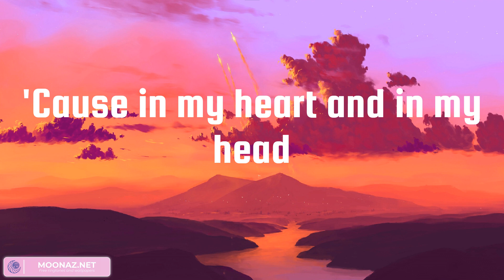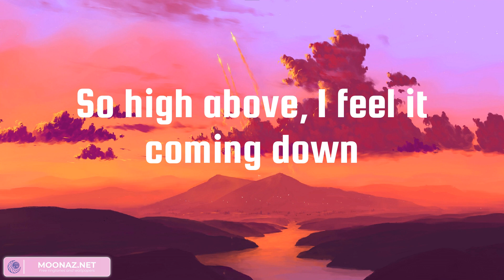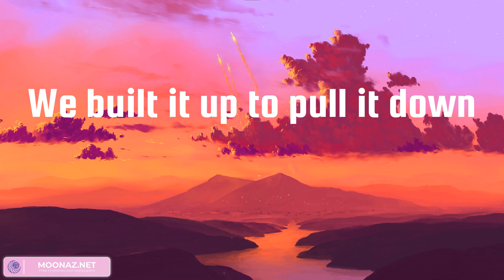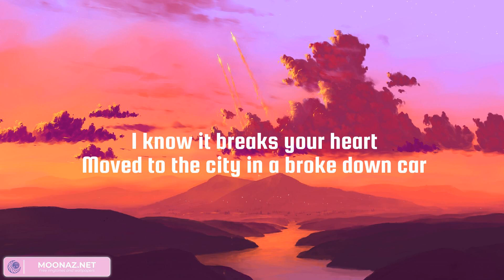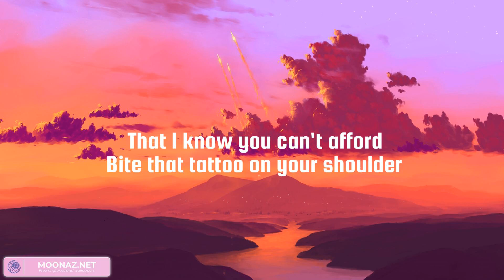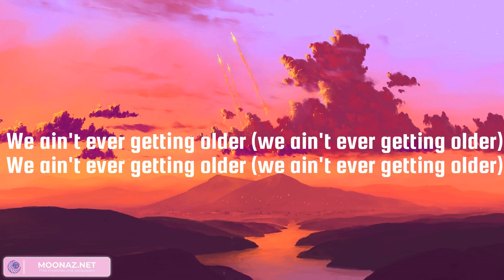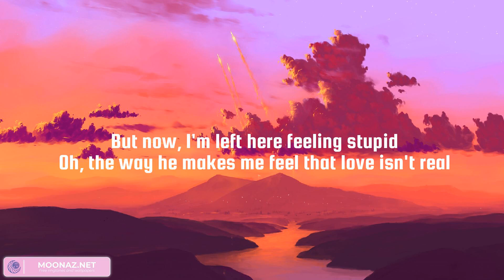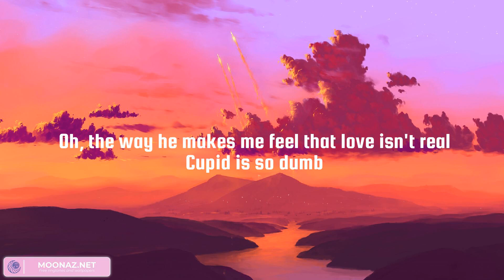Seafret, Miguel - Atlantis, Sure Thing | The Chainsmokers, Cupid